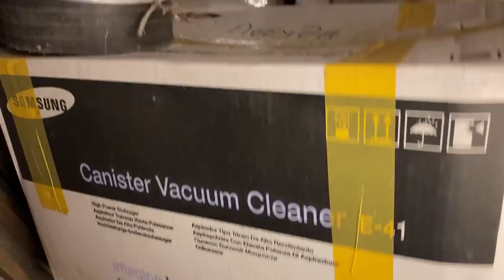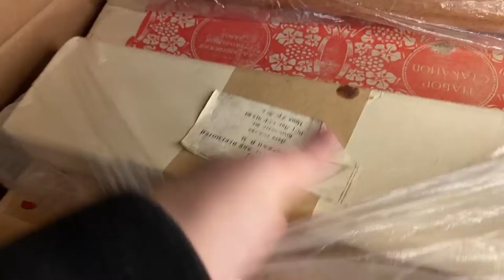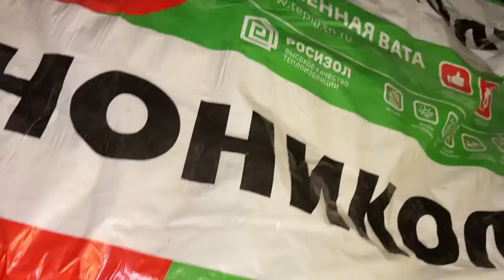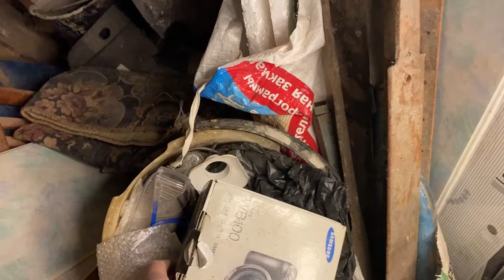Купил захламненный сарай в старинном доме, показываю что за сокровища мне достались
На канале уже вышли ролики о том, как я покупал эту квартиру, зачем и начало ремента, советую посмотреть и их тоже: